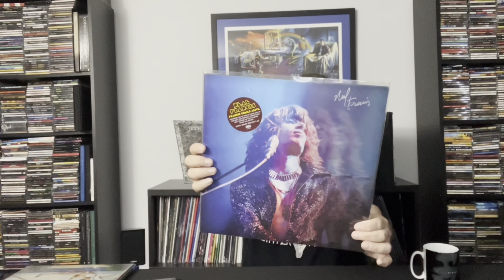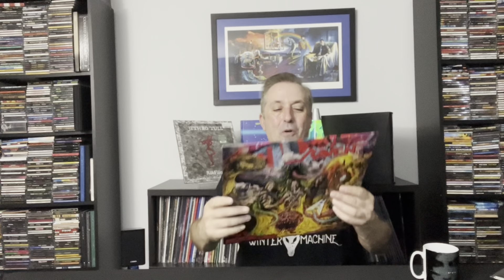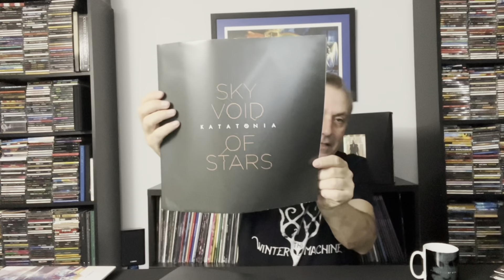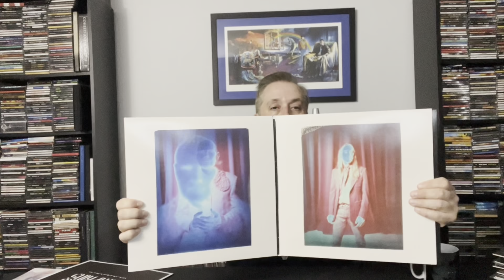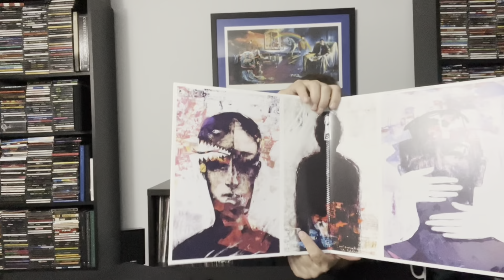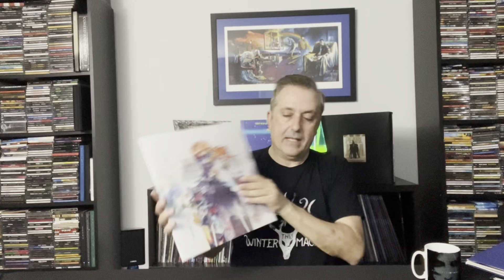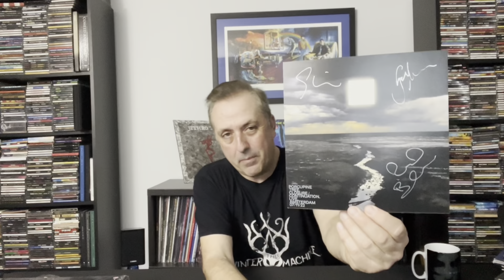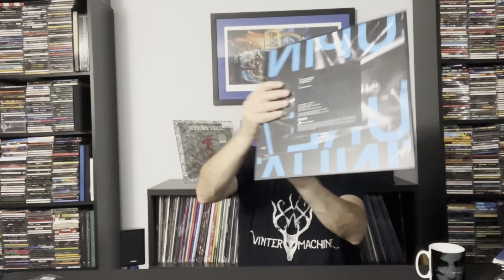Episode 16- Best of 2023 Part 2